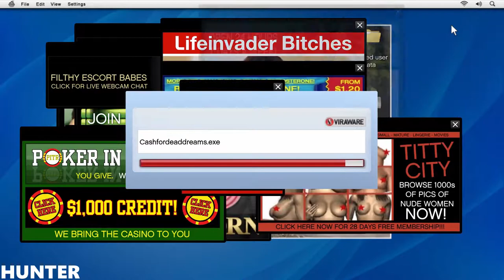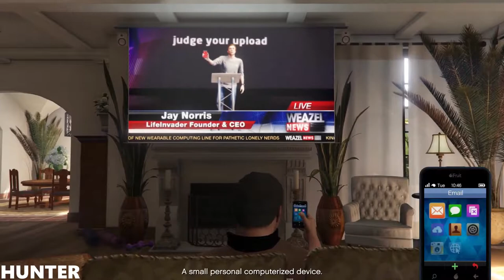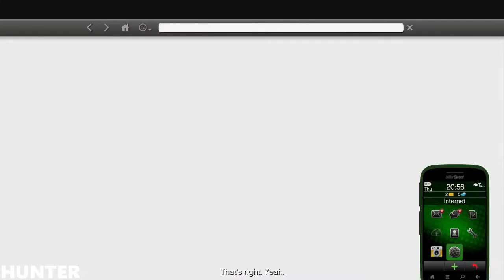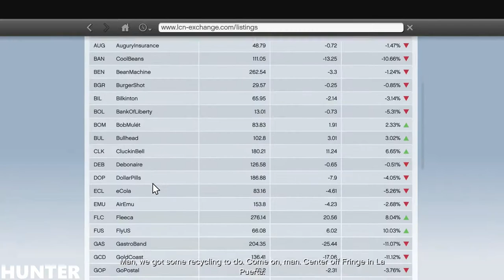Grand Theft Auto 5 Gameplay Walkthrough Part 2 PS4 PRO (1080P60FPS)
Grand Theft Auto 5, also known as GTA 5 or GTA V, is an action-adventure video game developed by Rockstar North and published by Rockstar Games. The game is composed of elements from driving and action-adventure games, and features open world gameplay, in which players can interact with the game world at their leisure. The game is set within the fictional state of San Andreas, which is based on Southern California. Within San Andreas are the fictional city of Los Santos (based on Los Angeles) and an open countryside area.

PC SPECS:
- cpu: INTEL i9 9900K 4.86ghz
- mainboard: ASUS ROG STRIX Z390-F GAMING
- vga: ASUS RTX 2080 Ti Strix OC 11GB
- ram: KINGSTON PREDATOR DDR4 32GB 3466 MHZ CL15
- ssd: SAMSUNG 970 Evo 1TB M.2 SATA 3400/1500
-hdd : WDD RED 6tb x3
- psu: EVGA 1300WATT
- cpu cooler: CORSAIR H100I V2 HYDRO SERIES
-case: Phanteks Enthoo Evolv atx + RGB LED